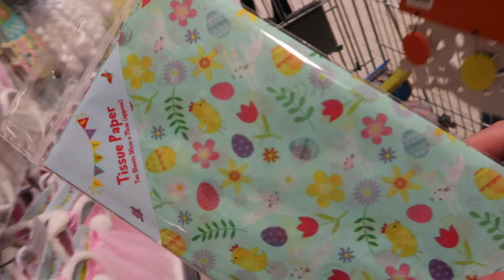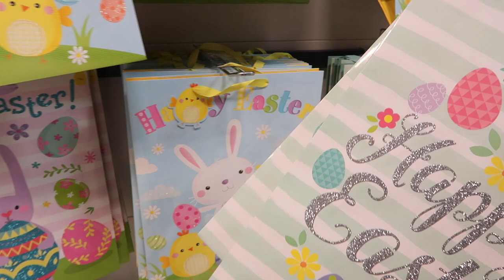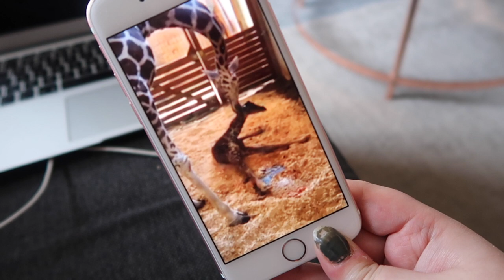WEEKVLOG1 | EASTER FUN AND BABY GIRAFFE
HEY EVERYONE!

Here you can see I tried to do a weekly vlog. Not really sure how good it is but I think it could be worse considering it's my first!

Anyway, I hope you enjoy it and I'll see you again soon for another one!

If you are new to my channel why not  S U B S C R I B E  for more videos! It's free and lets me know you want to keep watching!

much love,  Nomes x